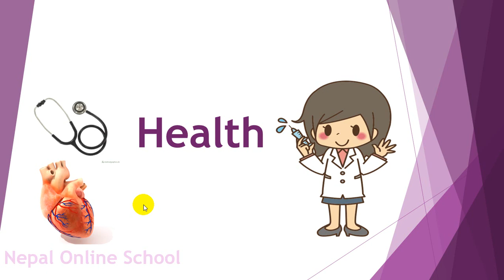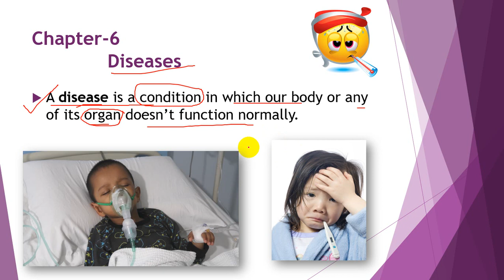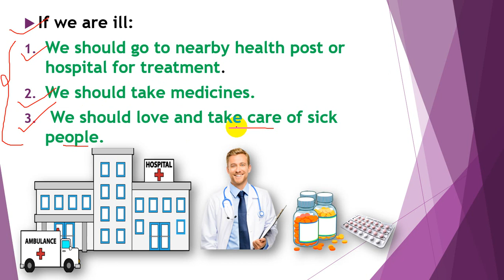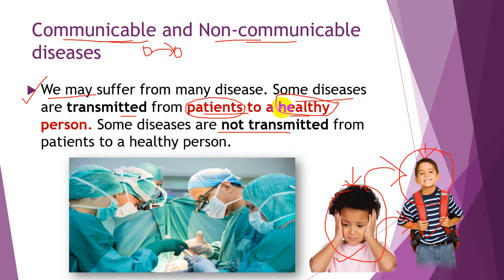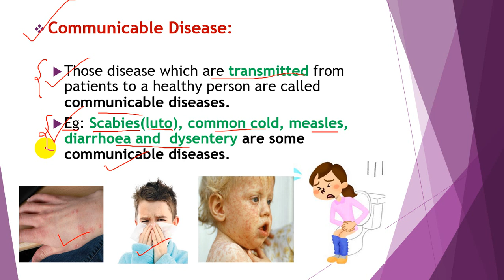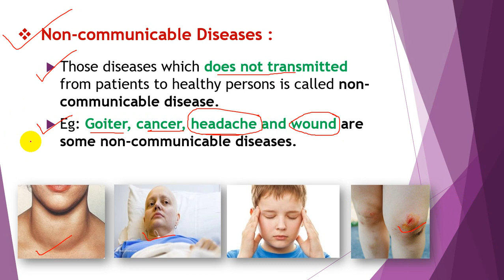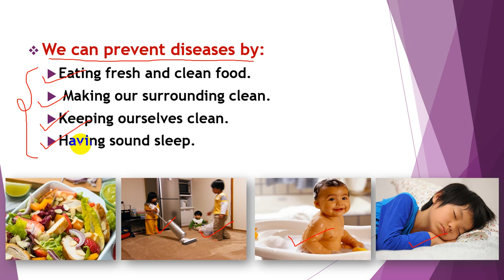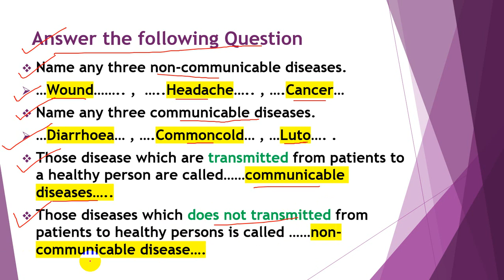Grade 1 Health Chapter 6 Disease | Class 1 Health Online Class | Grade 1 Health in Nepali